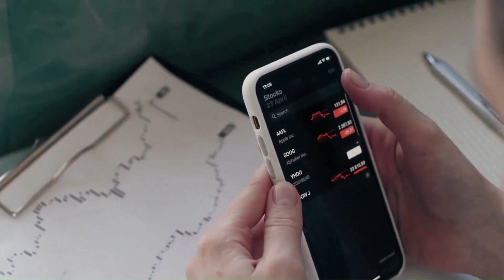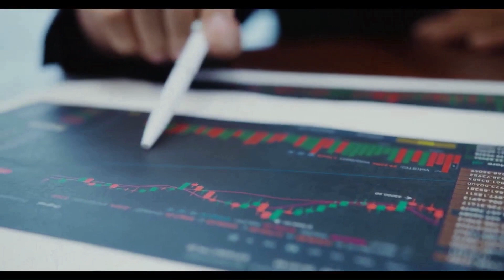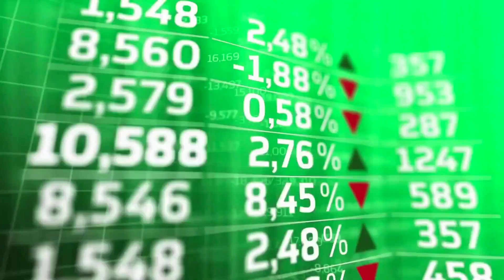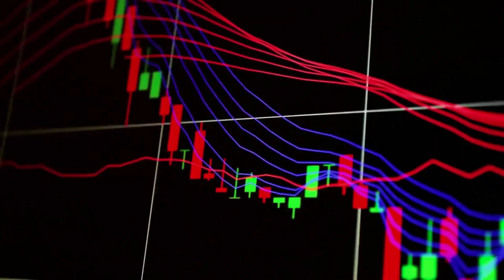SOMETHING HUGE IS COMING FOR LIVEPEER - LPT LATEST NEWS TODAY & PRICE PREDICTION